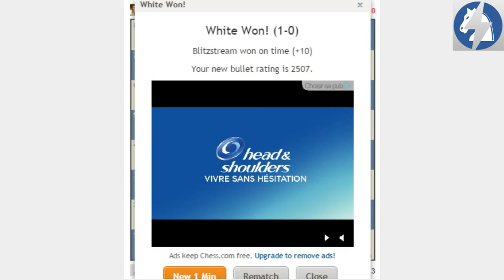Bullet Crunch #10 against GM Harikrishna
Very tense Bullet crunch against the super GM Harikrishna!!! wont spoil the match, but was just really great to play this one! Enjoy